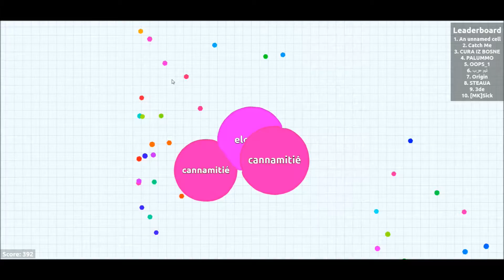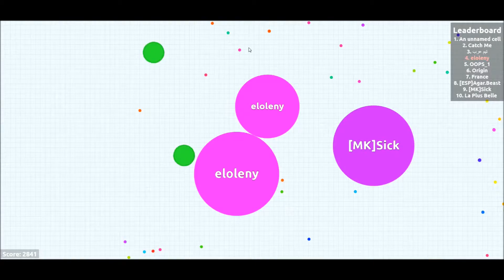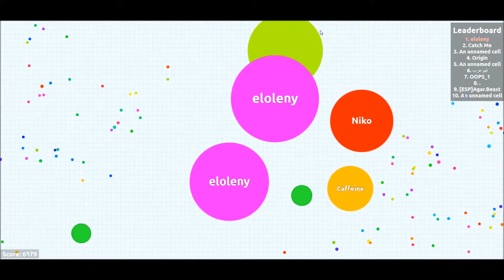Agar.io Solo - looks like someone cant lose :D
Light green player just can't lose... :D Skip to 1:26 for the start of the fight :) At 3:05 U can see how he solves the problem :D

A világos zöld harcos nem tud veszíteni :D 1:26-nál kezdődik a harc, 3:05-nél látható, hogy hogyan oldja meg a nehéz helyzetet :)